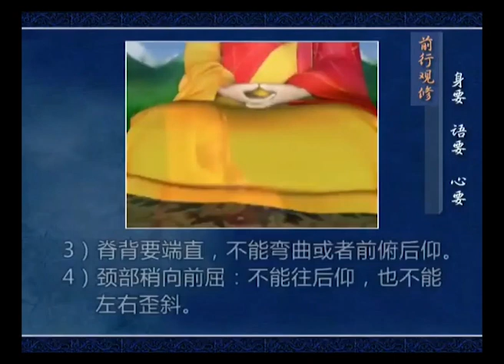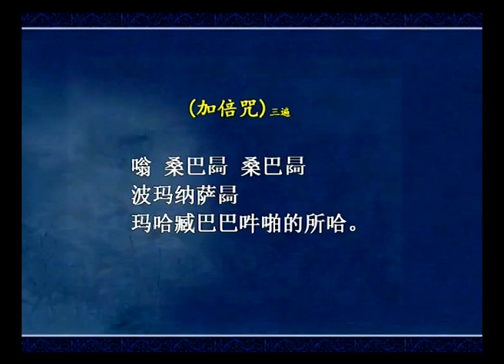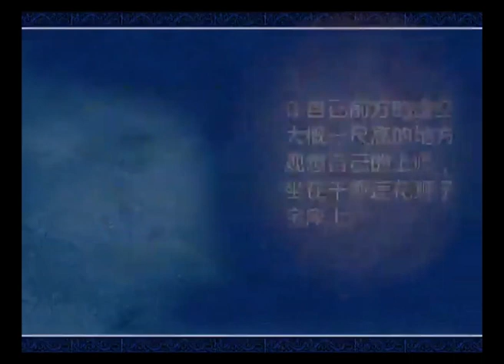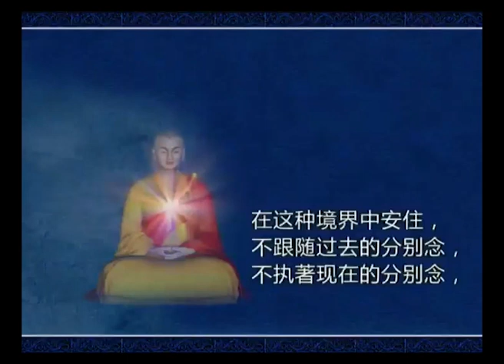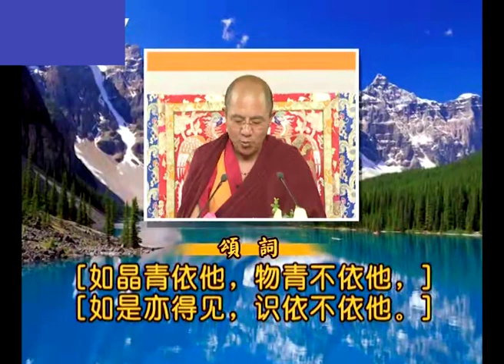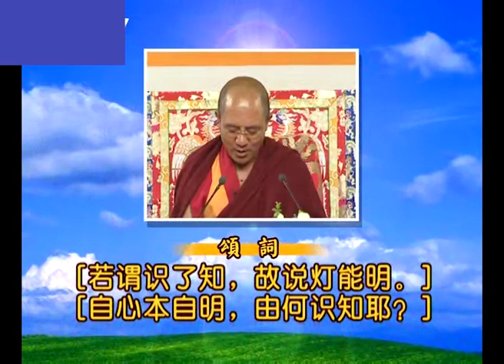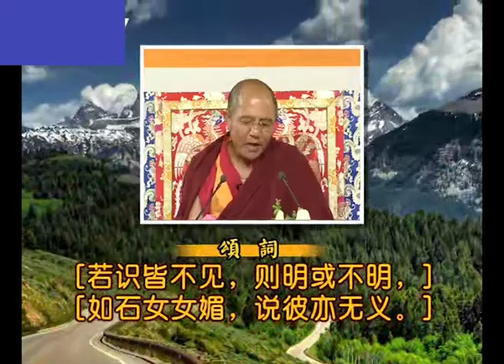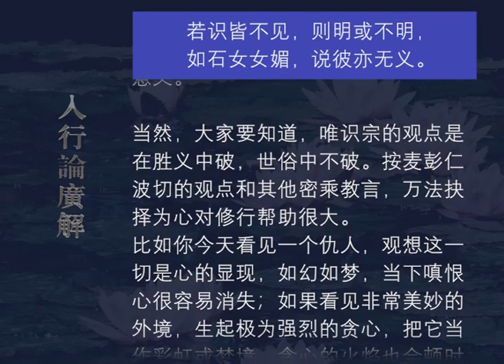入行论广解157 观修